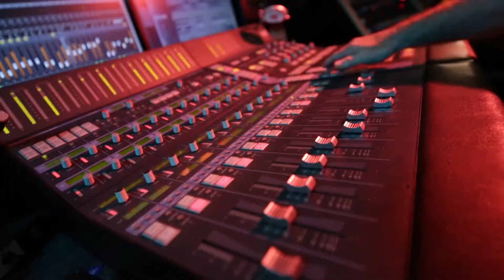KAYLA RAY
Waco, Texas born singer-songwriter, Kayla Ray’s music is infused with the classic country and Texan honkytonk sounds she grew up listening to.
Over the last decade Kayla has received many awards and accolades for her music from the honkytonk dance tempos, to sit you down and contemplate life ballads.
Kayla's indisputable work ethic, stoic beauty, and massive personality, make her an embodiment of what country music should be.